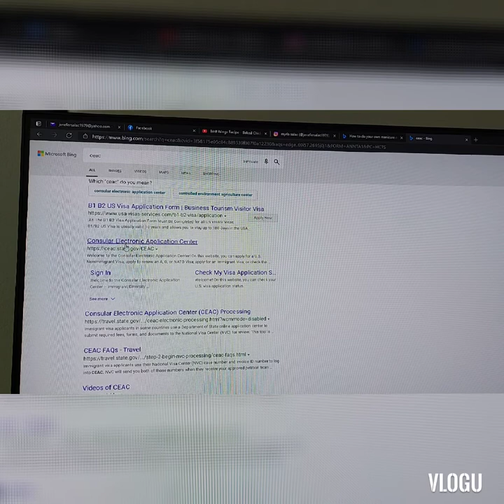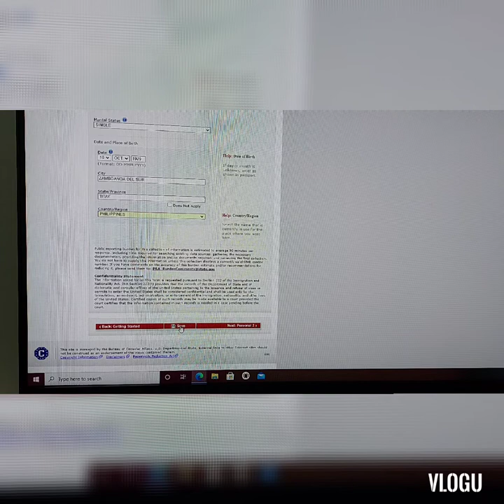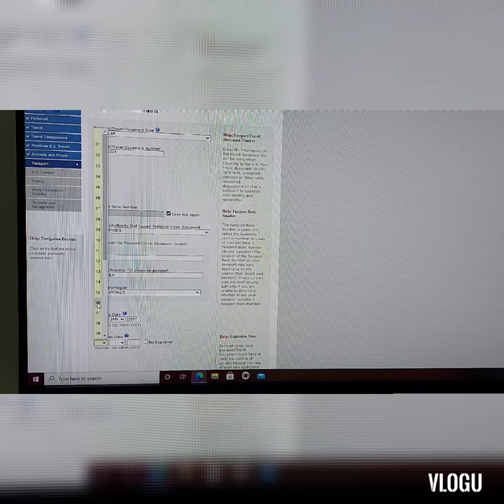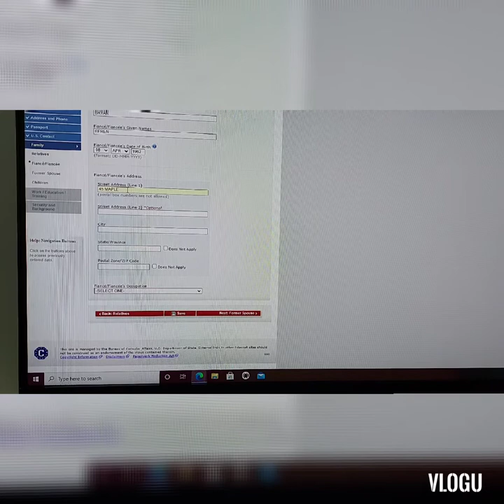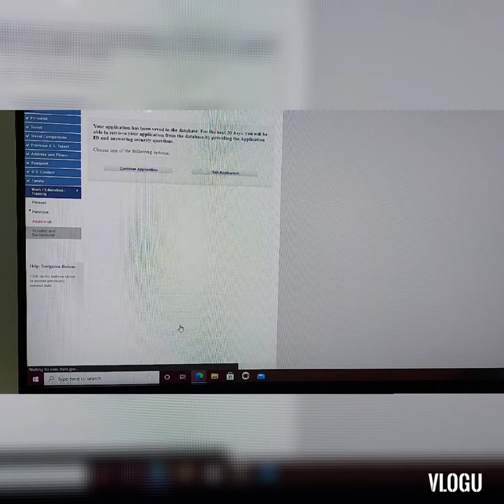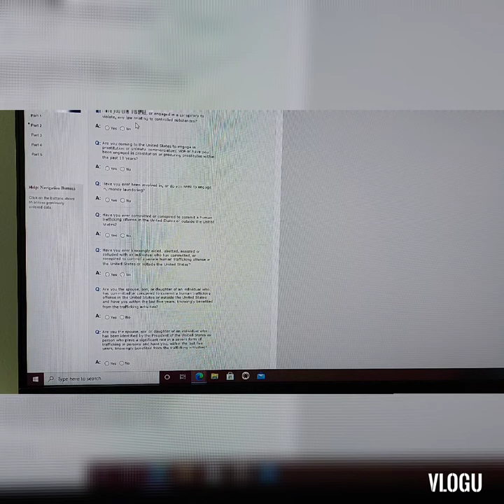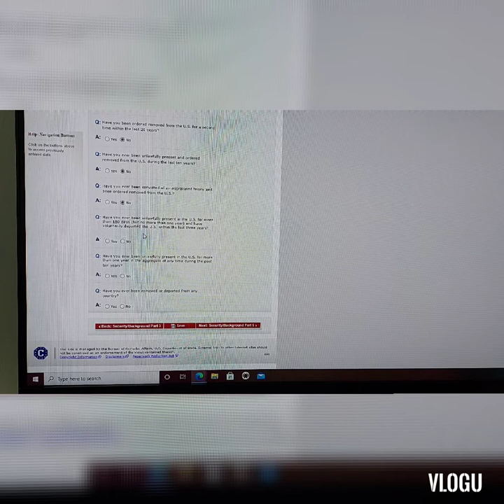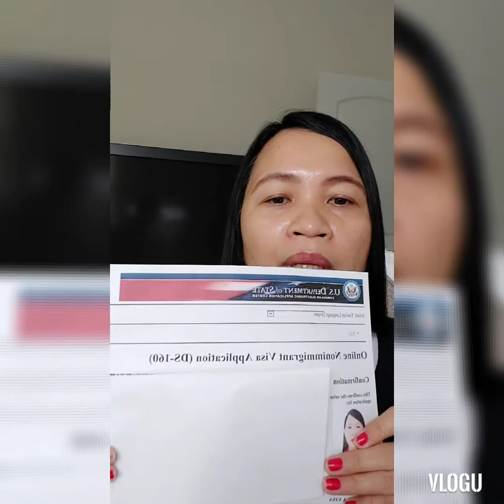DS-160 paano mag fill-up / simply pinay in US